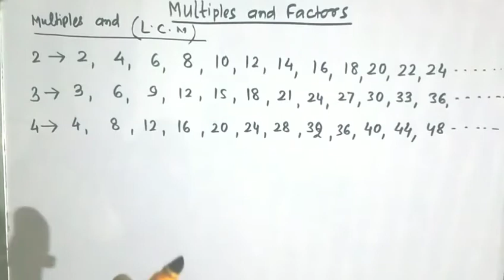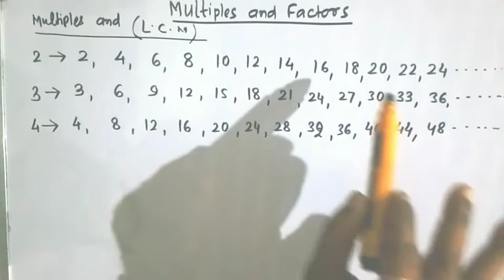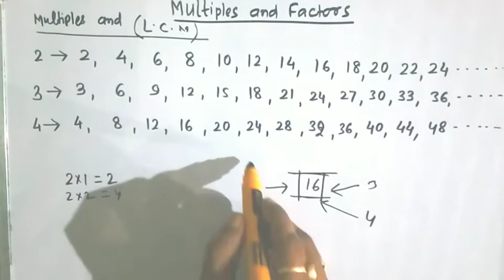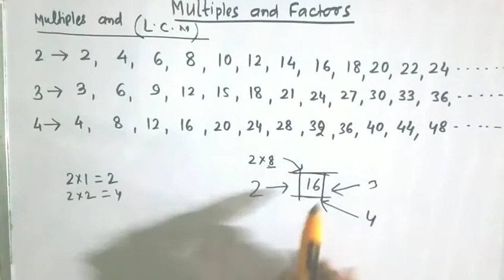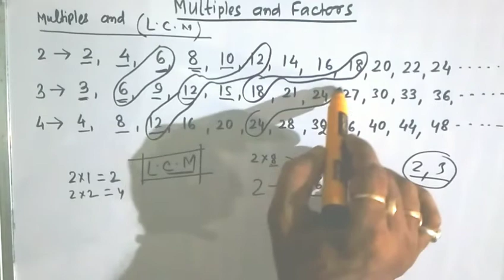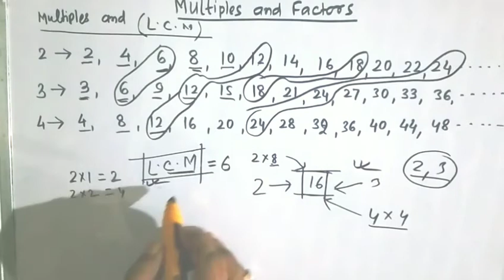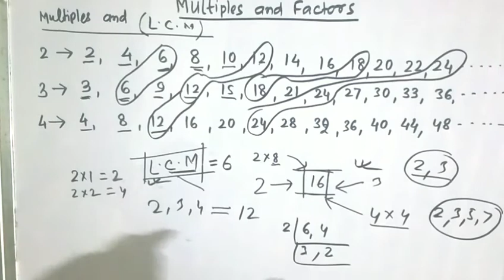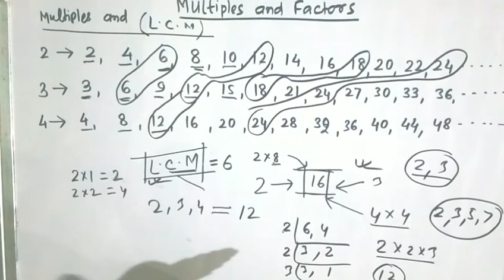Multiples and Factors LCM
Multiples and Factors
 LCM